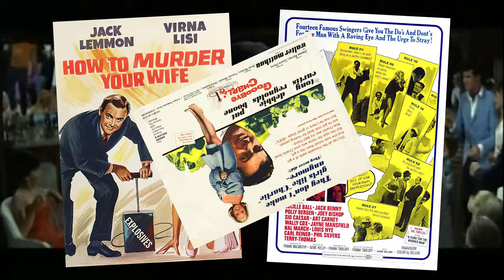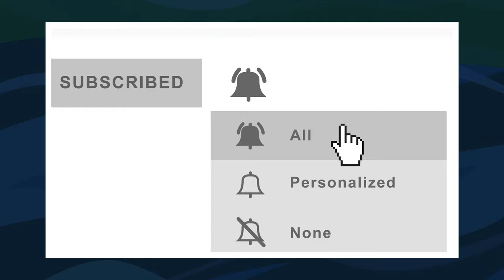GOODBYE CHARLIE (64) Fashion Inspiration | 1960's Fashion | Vintage Reproduction Clothing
Hey there, welcome to Silver Screen Style, where I recreate the iconic styles of the silver screen using modern and vintage reproduction clothing. Today, I'm going taking on the swinging sixties, with the bedroom-farce Goodbye Charlie.

This movie stars Debbie Reynolds, Tony Curtis and Pat Boone, and features Walter Matthau.  It was directed by Vincente Minnelli.

Wig (which I need to learn how to style better!😅)

Tan Flats from Amazon

Outfit #3
David's Bridal Chiffon Gown from Amazon
Chiffon for draping, flower and headband from Amazon